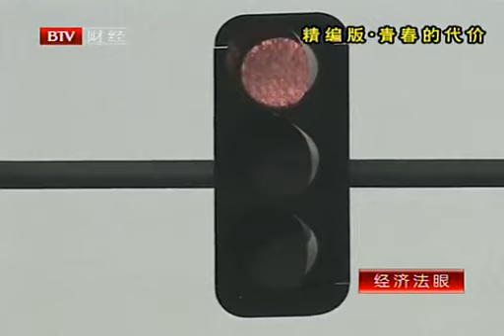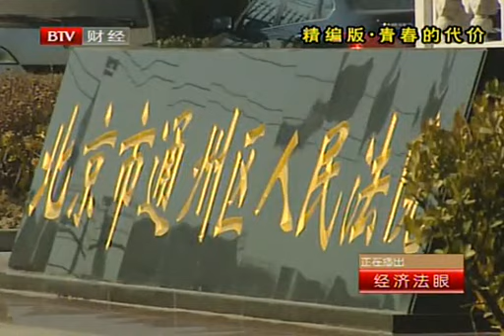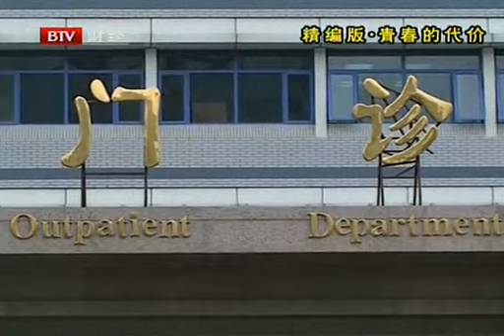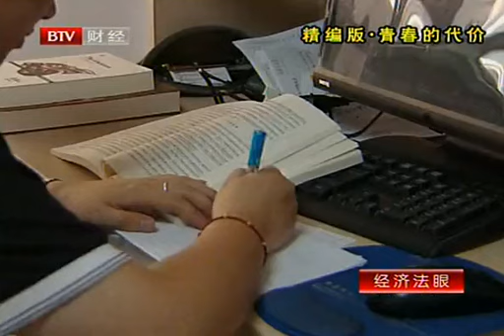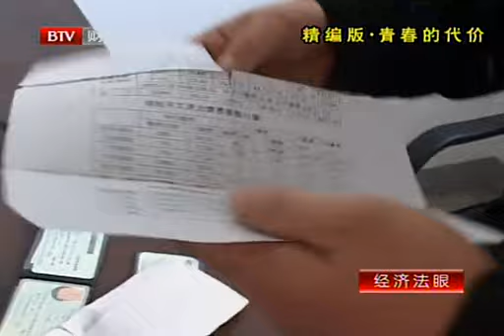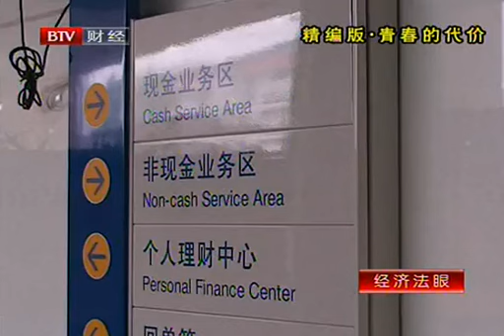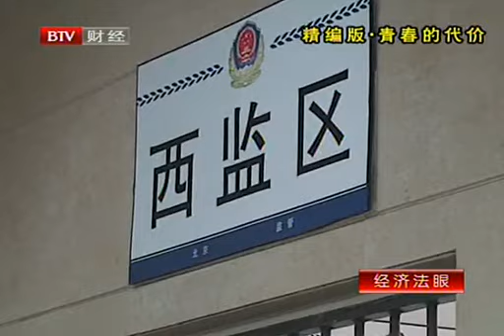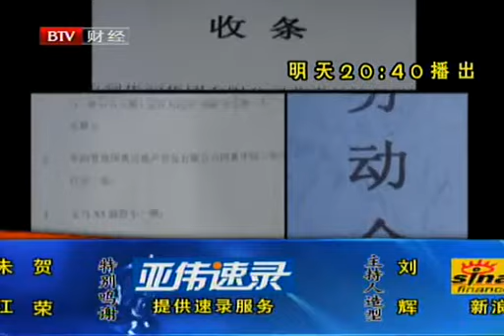花季少女街边乞讨抢劫，只为求男友不要分手，哪怕犯罪也要留在男友身边。【经济法眼】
北京卫视 #《经济法眼》是由北京电视台财经节目中心与北京市高级人民法院法宣处通力合作，共同打造的一档以经济、生活、商务等典型、离奇案例分析解读为主的法制经济类节目。节目的特点是举案说法，所举案例全部来源于百姓经济生活。不怕小，不怕碎，通过剖析生动具体的案例，让百姓知法、守法、用法，以达到普及法律知识的目的。